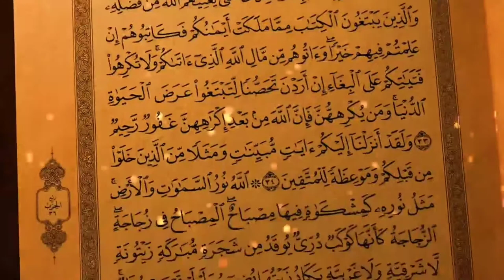دعاء أول ليلة من شهر رمضان المبارك. 🌙✨🌿